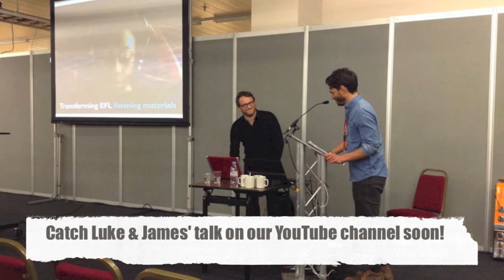IATEFL 2014: Luke Vyner interview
Our Onestopenglish author, Luke Vyner, was kind enough with his time to stop by for a chat at IATEFL 2014, and let us ask him about life skills and the best teaching advice he'd ever received.